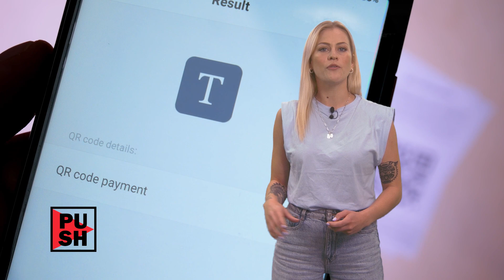Grüner Pass ab heute ++ EU-Verbot Käfighaltung | krone.tv PUSH NEWS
Der Grüne Pass ist in eingeschränkter Form ab heute in Betrieb. Und: Das EU-Parlament hat für ein Verbot von Käfighaltung gestimmt! Das und mehr hat Anna Illenberger jetzt für euch bei den "PUSH NEWS".